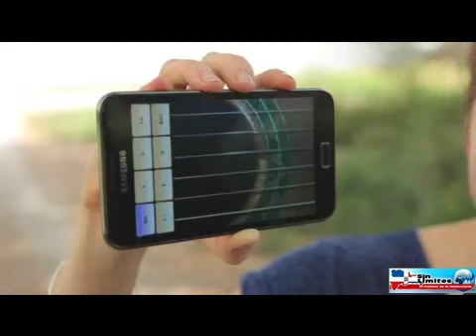Un elefante que sabe manejar un celular